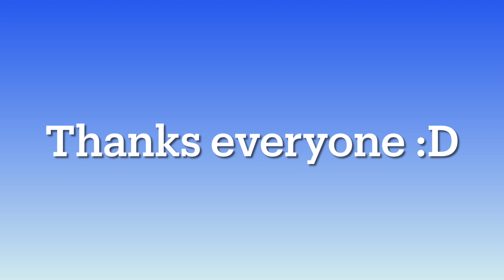50 Subscribers.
You know what happens next… Let’s get to 100!!!